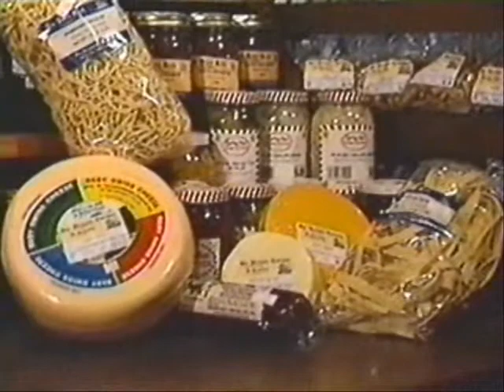Das Dutchman Essenhaus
A 1994 promotional video about Das Dutchman Essenhaus in Middlebury, Indiana. Founders Bob and Sue Miller appear here. This is one of my all-time favorite restaurants.